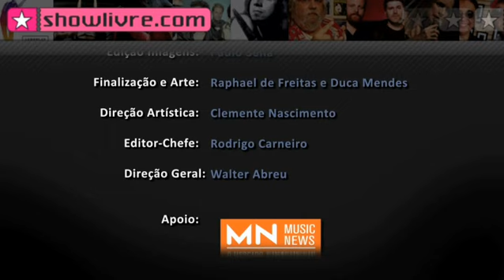Strike canta "Mulher de Fases" na Feira Música Brasil 2009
Strike faz homenagem a Dinho Ouro Preto cantando "Mulher de Fases", do Raimundos, na Feira Música Brasil 2009, que aconteceu entre os dias 9 e 13 de dezembro, em Recife (PE). Assista.